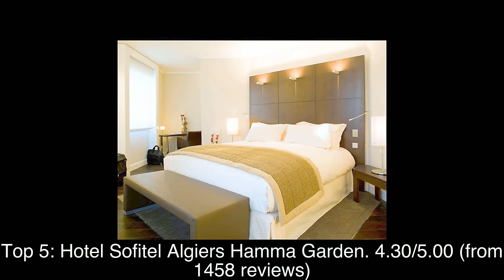Top rated Hotels in El Aouinet, Algeria | 2020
1: Hôtel Best Night 2
2: Lamaraz Arts Hôtel
3: Hyatt Regency Algiers Airport
4: M Suite Hotel
5: Hotel Sofitel Algiers Hamma Garden
6: Constantine Marriott Hotel
7: Hotel Aurassi
8: AZ Hotel Kouba
9: New day hotel Alger
10: BEST WESTERN PLUS HOTEL SETIF